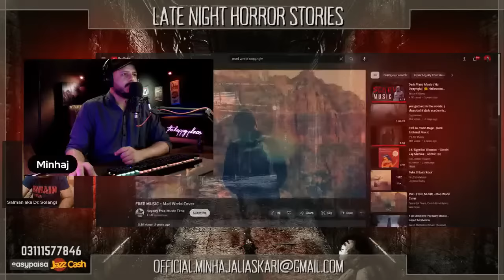Midnight Horror Stories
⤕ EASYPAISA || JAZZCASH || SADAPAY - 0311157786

⭐Marrium Khan ⭐Bilal S ⭐Saima Rizvi ⭐Shahiryar Ali Butt ⭐Taimoor Masood ⭐Sara Ansari   ⭐Umaid Ahmed ⭐Haris Khan ⭐Sohaib Khan ⭐Minhaj Siddiki ⭐Sarah  ⭐Ahsaan Ali Tagar ⭐Humayun Shahzad ⭐Salima Gowani  ⭐Tayyaba ⭐Haseeb Ghauri ⭐Asad Muhammad ⭐A A.

[SHARE YOUR HORROR, SPOOKY, PARANORMAL, JINN ENCOUNTERS WITH US]